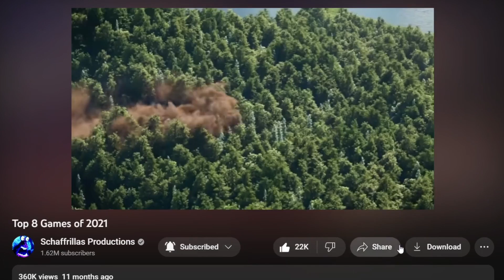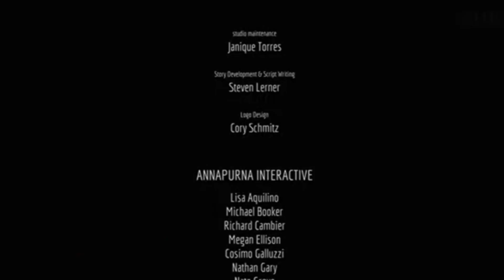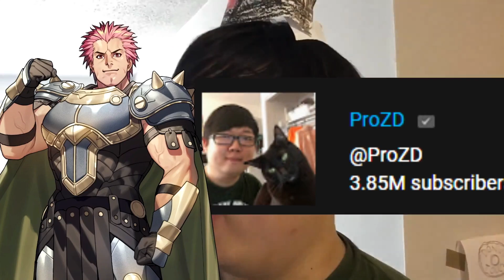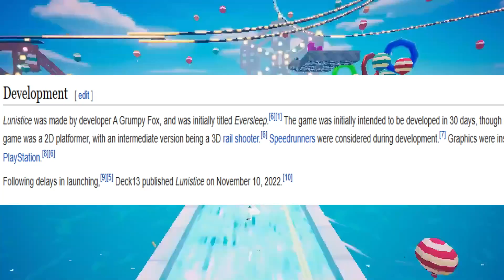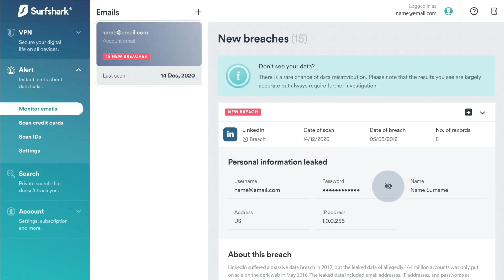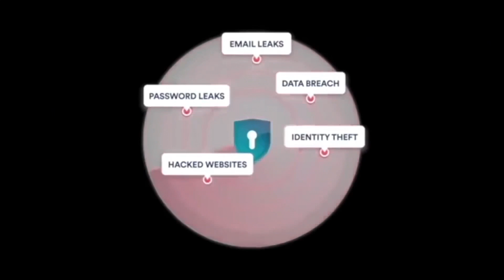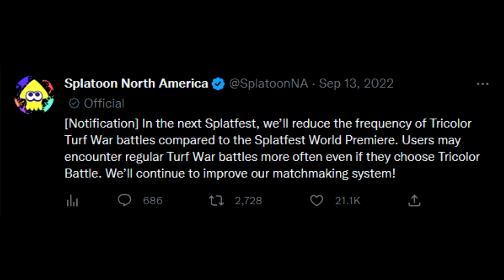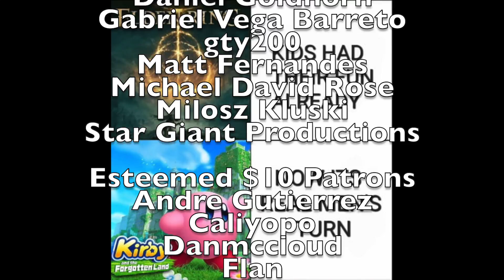Top 10 Games of 2022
Schaff played games!

Esteemed $5+ Patrons:
aheaney15
Aiden Mcgillicuddy
Amaru Dejesus
Alexandra
Andre Gutierrez
Andrew Young
Anna Chanthaphavong
Ashley Forrest
BATMAN
Boolobo
CG Lemonade
Charlotte M
Childish Memphino
Clarissa Wee
ClownDuck
Cole Jackson
Crimson Court
Daniel Goldhorn
Danmccould
Delaina Rachelle
Dman990099
Dr Noe Context
Edgar Gutierrez
Emily Allen
Eric Banks
Flan
Francis Sheepie
Gabi Christie
Gabriel Vega Barreto
Gavin T360
Hankshark
Harvey Mulvihill
Ian Seebach
Jacob Baum
Jacob LaBossiere
Jake Albert
Jake G
Jonathan Kermanian
Joseph
Juan-the-Dingus
Justin Gonzales
Kim Trakartwichit
KingsDay
Leif Bradshaw
Logan McQuaid
Matt Fernandes
Michael David Rose
Michael Thomas
Migs
Milky
Milosz Kluski
MirrorWqve
Nessie
Night Man52
NoneLovesMe
Oceanechoes
Olivia Mendel
Osbers Gaming
Peri
Peter Hollens
Pierre Desbrieres
PinkiePotPie
Prismabunny
rEactor
Reagan DeFriece
Rebel Friend
Red Mustached Alien
Rocco Damiano
RoscoesDad
Ryland Tews
Sassy
Scott St Jean
Seth Howell
Soloco
Star Giant Productions
Suarez
Sugargae
SuperJimmy978
Tailored Muffin
Teasel
That Guy Named Rai
The GAG Reflex
The TARDIS Pig/TC
Tom
Toxic shock
Tyler Rumbold
Uncultured Swine
Vellum Tony
Vintage
Volianer
Wafflegamr
Winny
YINSED